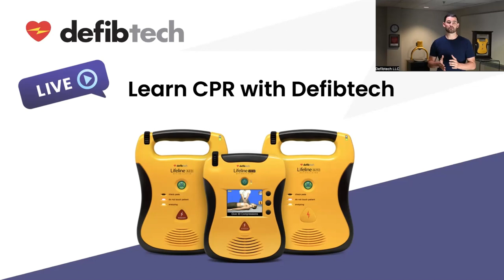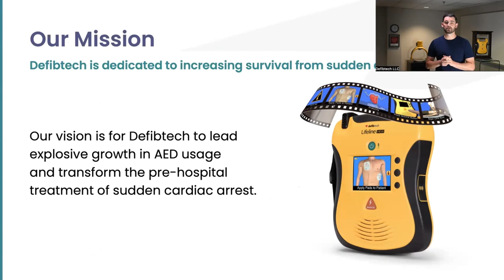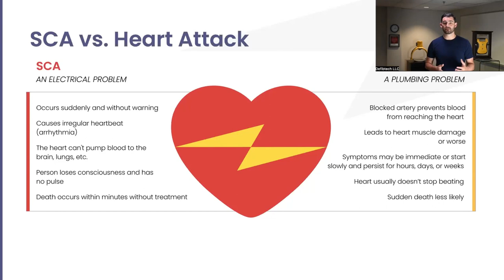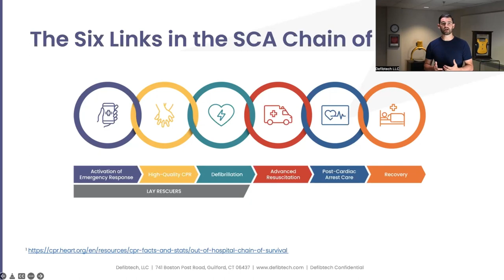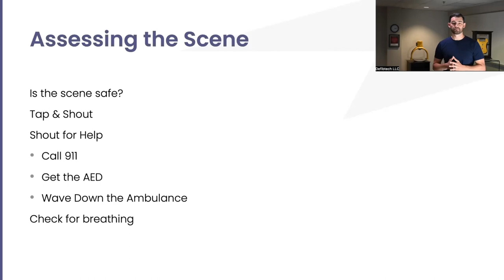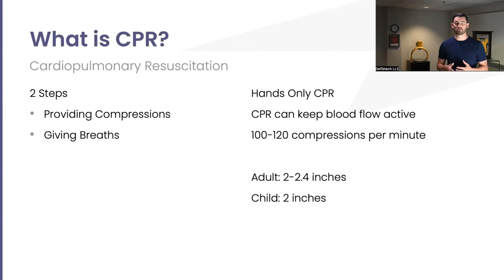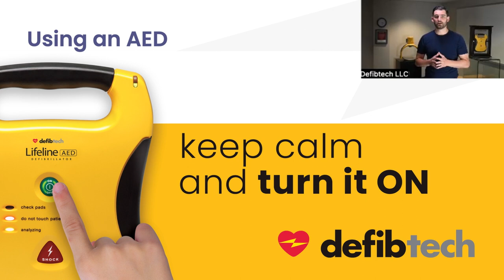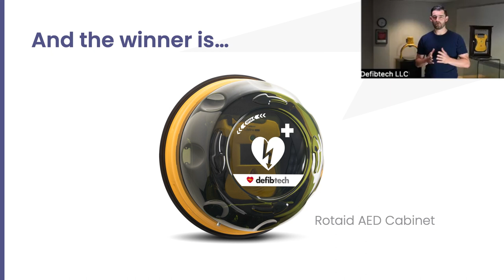How To Effectively Perform CPR | Defibtech CPR Webinar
According to the  @American_Heart  immediate CPR can double or triple someone's chances of survival from sudden cardiac arrest. In this CPR webinar, you will learn how to determine if someone is in sudden cardiac arrest and see a demonstration on how to perform hands-only CPR.

Note: This is not an official certification class.